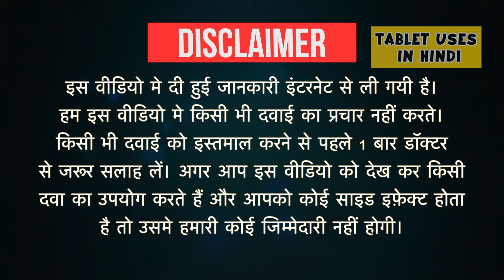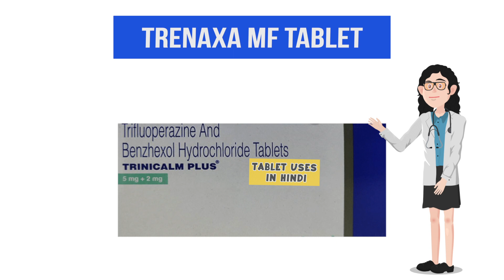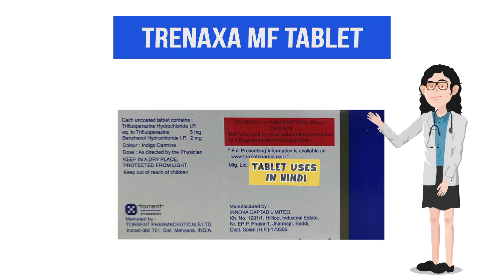Trinicalm Plus Tablet Uses in Hindi | स्किजोफ्रेनिया | Side Effects | Dose 💊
Trinicalm Plus Tablet Uses in Hindi | Side Effects | Dosage